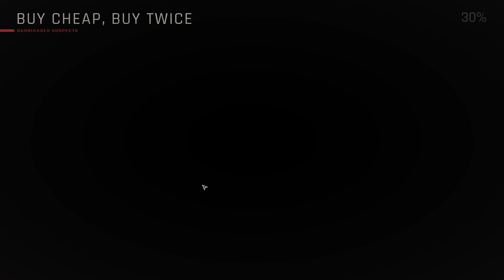Ready or Not Gameplay - No VOIP